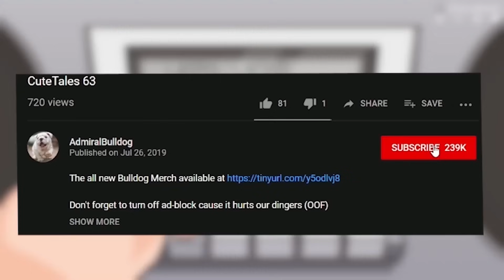When Team Is L, Dota Is Hell